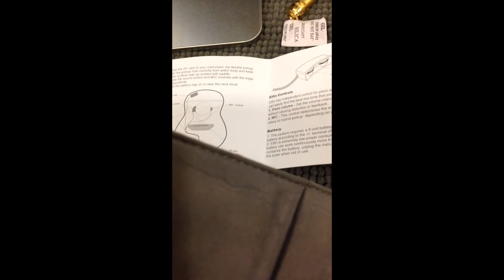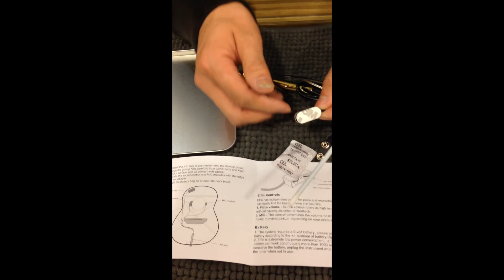Your music 愉耳樂器 DOUBLE ELFIN II 雙系統拾音器 開箱